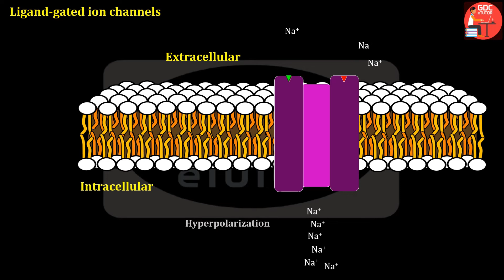Ligand gated ion channels (Animated)| B.Pharm 4th sem -Pharmacology -1